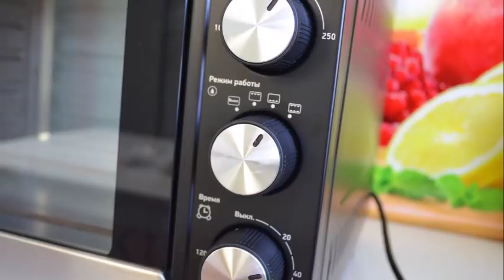Бисквитный РУЛЕТ,Электрическая ПЕЧЬ BBK,КОНКУРС.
УСЛОВИЯ КОНКУРСА:
Итоги конкурса будут подведены через 2 недели.
Удачи всем в конкурсе.
Участвуют жители России.